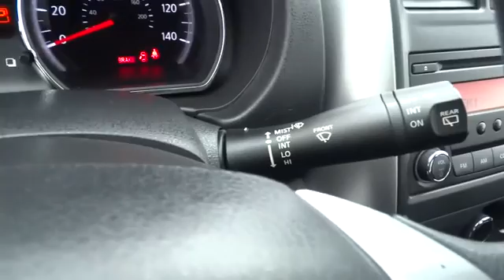2015 NISSAN VERSA NOTE Redding, Eureka, Red Bluff, Northern California, Sacramento, CA 127603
2015 NISSAN VERSA NOTE